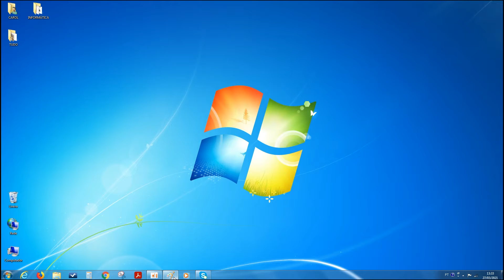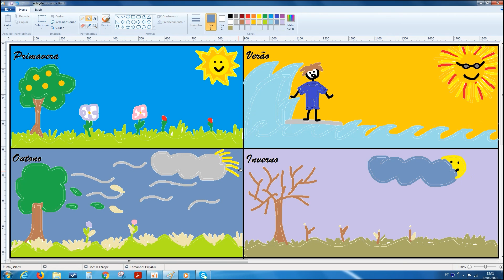Aula 51 - "Estações do ano" - Informática com a profª. Carol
⌨️ Informática com a profª. Carol 🖱️
Aula 5️⃣1️⃣ - "Estações do ano"